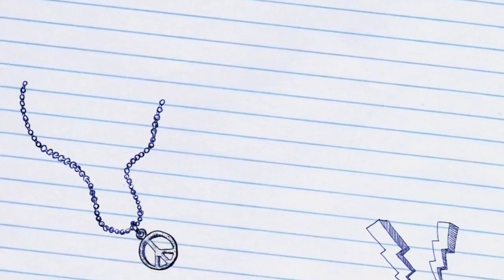Vlog Masakan - Masak Ayam Gulai Ala Siam ( Thai )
Saya bersedia menerima semua teguran secara positif daripada anda untuk kebaikan saya😍😍😍

Boleh Follow saya untuk apa apa tempahan